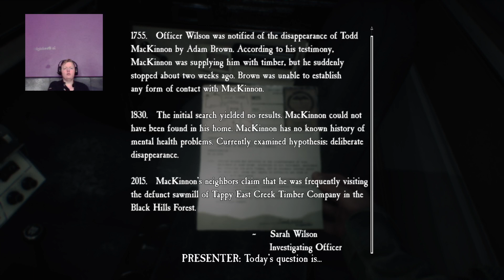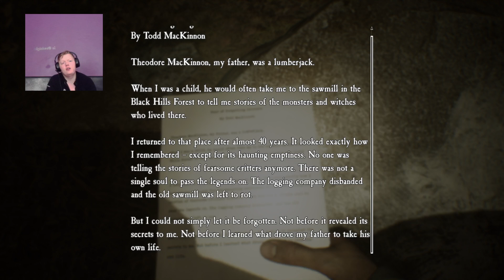Blair witch episode 3